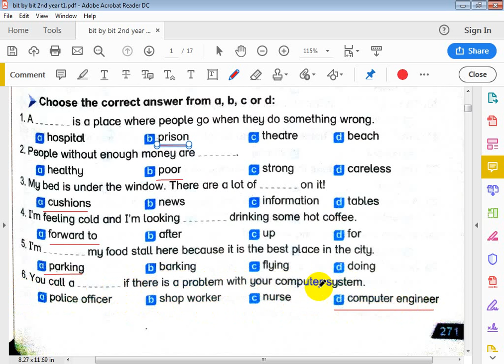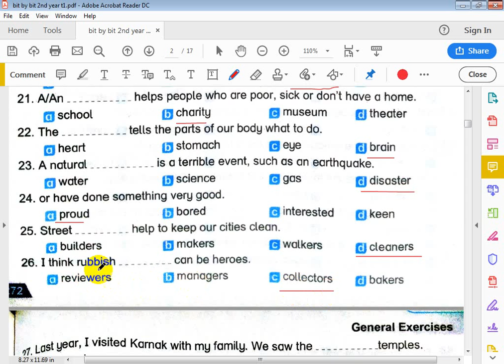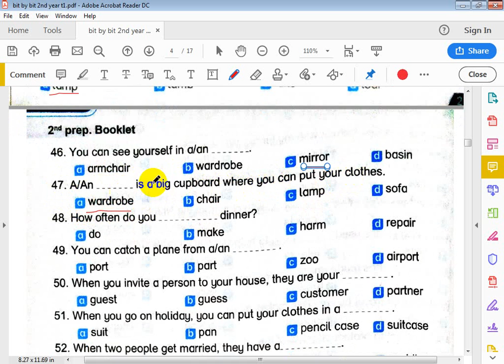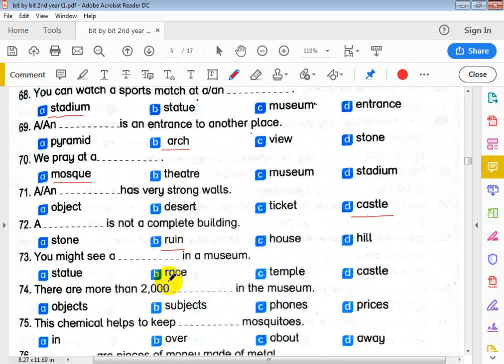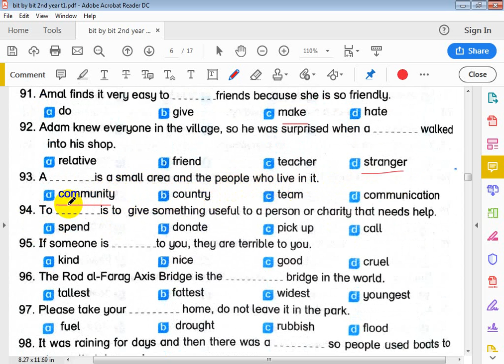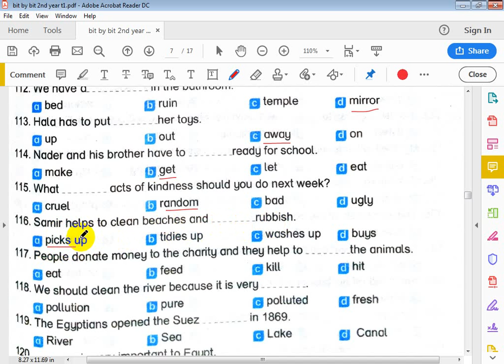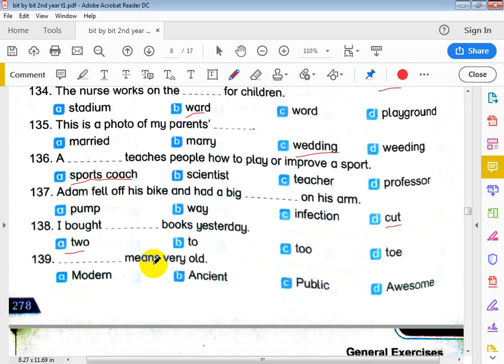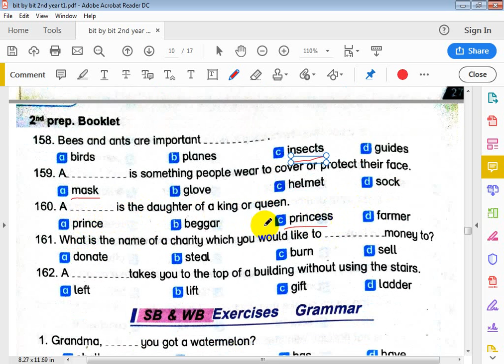مراجعه مهمه للصف الثاني الاعدادي الترم الاول اختياري كلمات